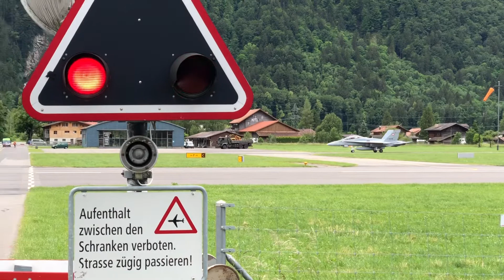Meiringen Air Base | Swiss Air Force (6/5/2020) | Pinoy in Switzerland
Vlog Title : Meiringen  Air Base | Swiss Air Force (6/5/2020)

Meiringen air base, also known as the Unterbach military airfield, is a Swiss military airbase located near the hamlet of Unterbach and the town of Meiringen, in the canton of Bern. It is one of three main airbases of the Swiss Air Force.